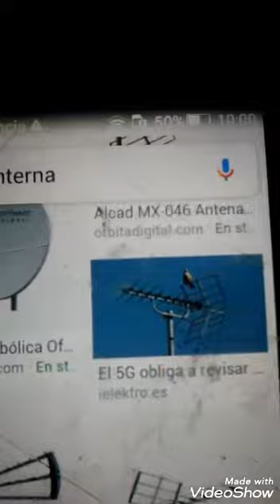Que es anterna